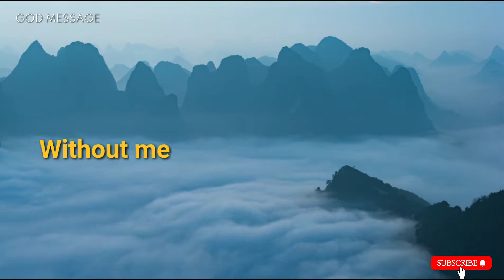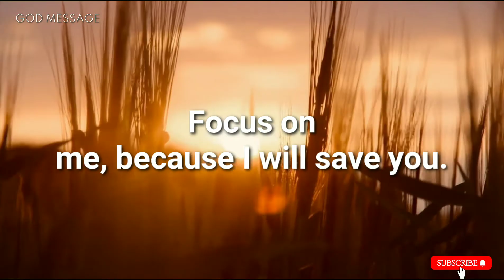God Message For You | Gods Urgent Message To You | God Support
(Bible Inspired)

This Video Includes All These Searches 👇
1. God message for me today
2. God message for me
3. God message
4. God's message
5. God message for you
6. Message from god
7. God blessings message
8. Jesus message
9. God's message for me today
10. God message tarot
11. God's message for me
12. God's message today
13. Message of god
14. God thoughts
15. God message for you today
16. God's message for you
17. Message from the universe
18. Urgent message from god
19. Universe Message
20. Faith quotes
21. Jesus quotes
22. God Blessings message
23. Joel Osteen
24. Bible quotes
25. Bible message
26. Quotes god
27. Godly quotes
28. Bible god quotes
29. Life quotes
30. Faith god quotes
31. Christian Motivation
32. The Lord Helps
33. god blessings message
34. urgent message from god
35. faith quotes
36. law of attraction whatsapp status
37. urgent god message
38. gods message for you today
39. god message tarot
40. gods message for you today
41. satish kumar live
42. urgent message from god,
43. prophetic word for today,
44. my message from the universe today,
45. gods message in english,
46. gods message for you today,
48. god please listen,
48. god message tone,
49. god keep hold,
50. god blessings message,
51. faith quotes
52. urgent message from god,
53. universe message for me,
54. spiritual guidance,
55. prophetic word for today,
56. my message from the universe today,
57. message from universe,
58. loa,
59. gods message in english,
60. gods message for you today,